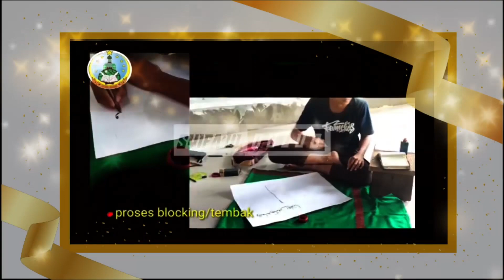(EDUFEST 2021) PENGUMUMAN JUARA LOMBA VIRTUAL SISWA TINGKAT SMP/MTs SE PROVINSI JAMBI.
Lomba Virtual Siswa Tingkat SMP/MTs Se Provinsi Jambi dalam rangka kegiatan Edufest 2021 di SMK Raudhatul Mujawwidin Tebo dengan tema "Kreativitas Bersinergi Sembuhkan Negeri".

Untuk Penjurian lomba di nilai oleh para dewan juri yang kompeten di bidang lomba tersebut.

Kami segenap panitia mengucapkan selamat kepada seluruh juara mudah-mudahan berkah, manfaat, dan menjadi motivasi untuk kedepannya. Aamiin

Untuk hadiah akan segera kami antarkan ke alamat Sekolah/Madrasah masing-masing.

SMK Raudhatul Mujawwidin Tebo "Religius, Terampil, Berakhlakul Karimah"